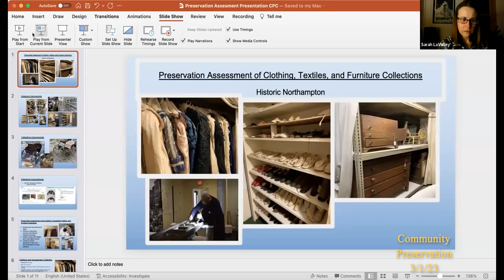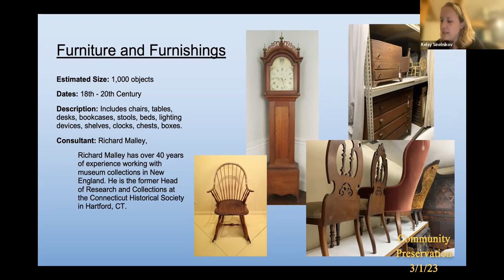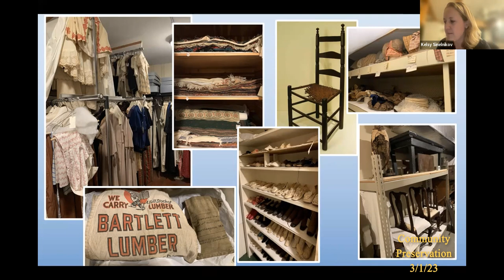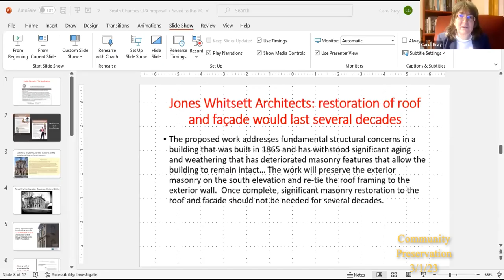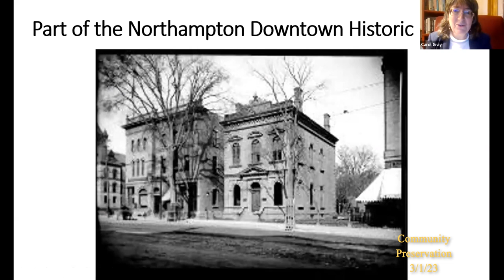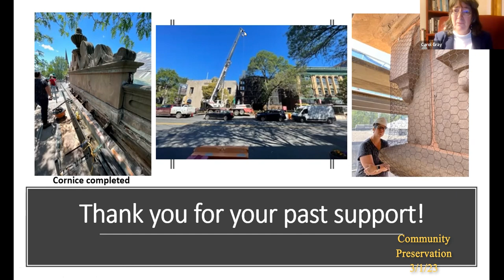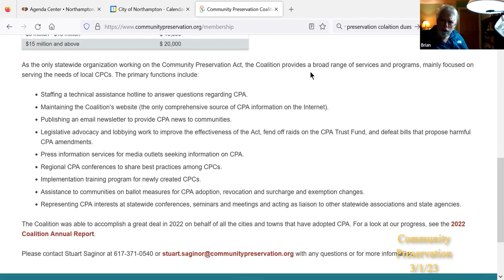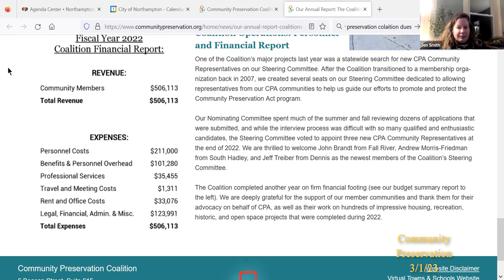Northampton Community Preservation Committee 3/1/23